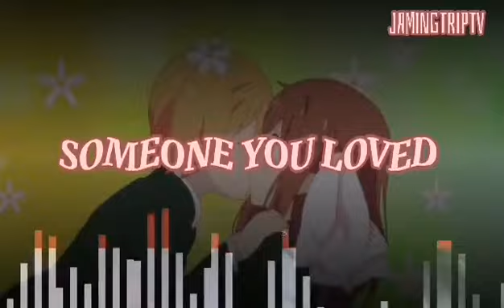SOMEONE YOU LOVED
memorable sound tnx sa isang kaibigan na handang tumulong thank you very much mistisang ilongga